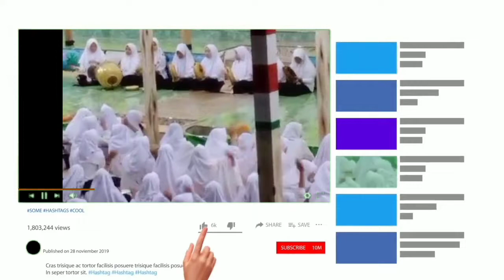Rutinitas santri Putri (pptqma) Tanggamus Lampung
assalamualaikum warahmatullahi wabarakatuh buat temen-temen ini adalah salah satu kegiatan rutinitas santri Putri pada malam Jumat yaitu :

semoga kegiatan ini dapat terus berjalan semoga santri-santri mendapat ilmu yang barokah untuk dunia dan akhirat amin 🤲🤲

agar channel ini dapat berkembang dan upload video yang bermanfaat

oke terima kasih 😁😁